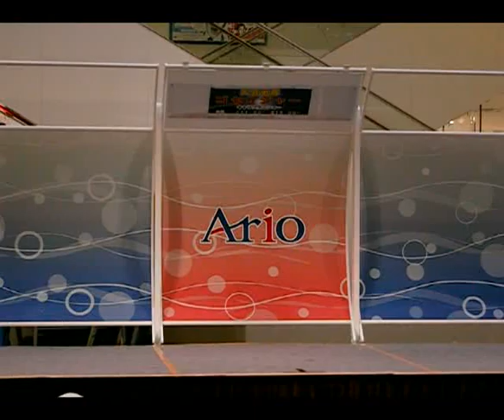子竜の空2010②ゴセイジャーショーinアリオ鳳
2_6:TensouSentai Goseiger Show in Ario Otori SAKAI-City OSAKA JAPAN
当日の雨模様をみて､この調子なら満員御礼とはいかないだろうから､場所取りは楽勝よ楽勝!とよんだ自分が浅はかでした。
早めの到着にも関わらず､ナニッ!？この人の多さ･・。
ご覧の通りです。画面右側での演技が死角になってわかりません。
その失われている向こう側は是非､おのおの方の想像力を駆使して映像化していただきましょう。恐縮です。